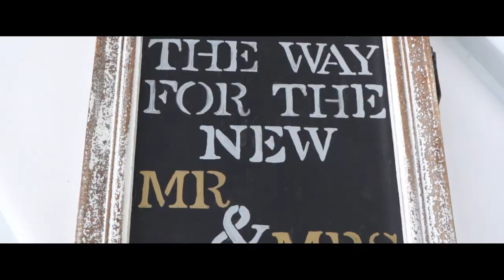Austin + Sarah | Cinematic Film